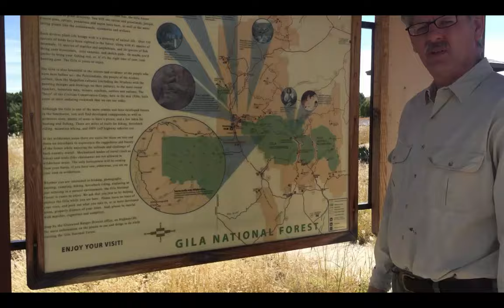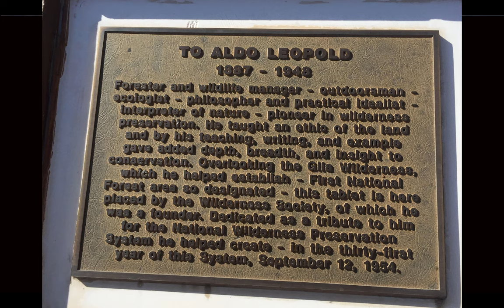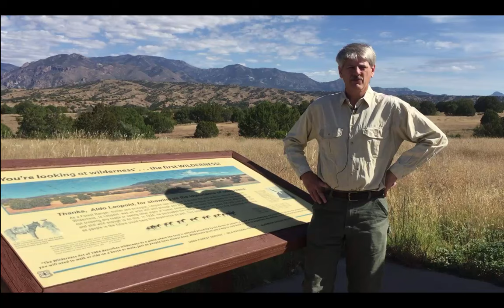Edge of Extinction: Aldo Leopold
Guy visits the Aldo Leopold Vista in New Mexico and talks about the Gila wilderness, the first designated wilderness area in the world.

Message from Afrizen:  “In my journey through the "DABDA" stages of grieving, regarding my understanding and expectation of what is to come in terms of anthropomorphic climate change, this song expresses my time in the first A - Anger. With time and reflection I've made it through to the second A, Acceptance, and my position regarding my lyrics has changed.  They made sense when my assumptions were 1. that humanity and nature are separate, 2. that humanity is "committing crimes" against nature, and 3. that humanity will be punished for doing so.  My thinking now is that 1. I don't see a fundamental distinction between our species and the rest of nature, and 2. humanity is behaving exactly in accordance with its evolved genetic imperatives to survive, thrive and multiply today, regardless of the consequences tomorrow.  I think my lyrics'  vitriolic theme and tone are misplaced and I suspect the song's effect might possibly be to either foster or reinforce anger and bitterness in listeners.  These are natural and appropriate emotions when first waking up to the predicament we are in (as I understand it) but, in my personal experience, anger and bitterness are unhelpful and detrimental if not worked through and overcome.  The upsides of this new perspective for me are greater compassion and tolerance for my fellows, greater peace of mind and general happiness.  I can only wish the same for others who are going through this.”